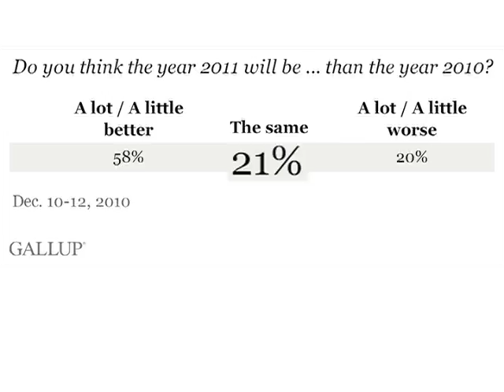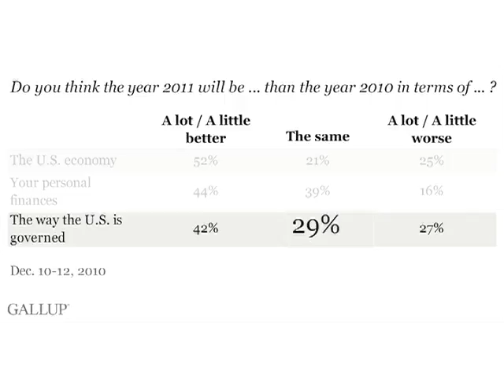Americans Optimistic About 2011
Gallup Editor in Chief Frank Newport rings in the new year by revealing Americans' outlook for 2011.